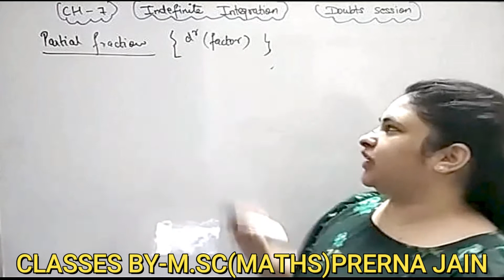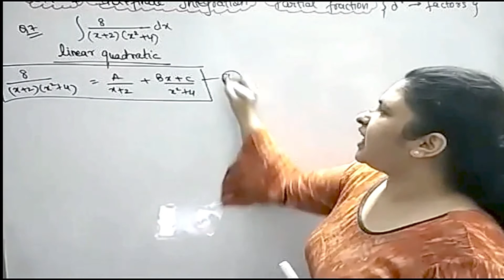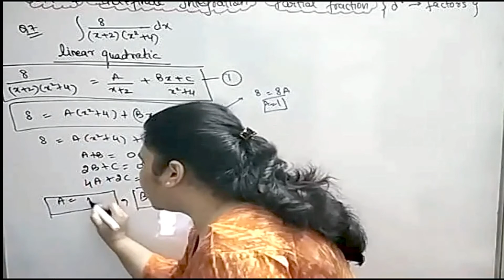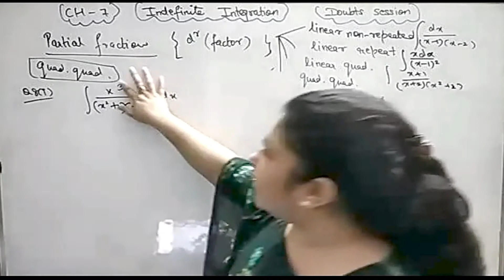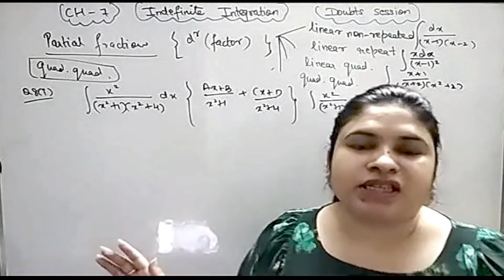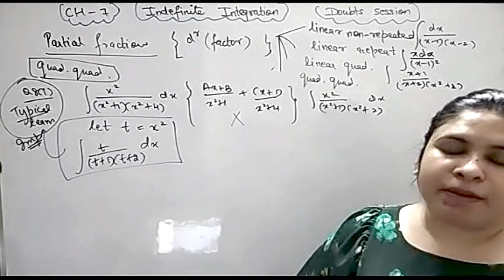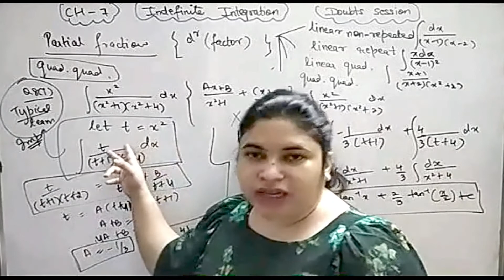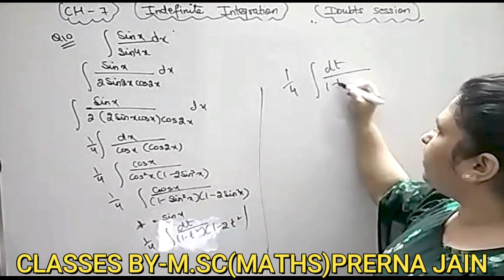CBSE MATHS XII || INDEFINITE INTEGRATION || PARTIAL FRACTION-2 || COMPASS EDUCATION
INTETRATION LECTURES
INDEFINITE INTEGRATION